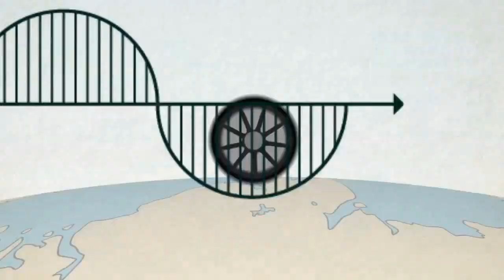Vídeo Corporativo F. Iniciativas Chile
F. Iniciativas en Chile, - Expertos en la gestión del financiamiento de la I+D